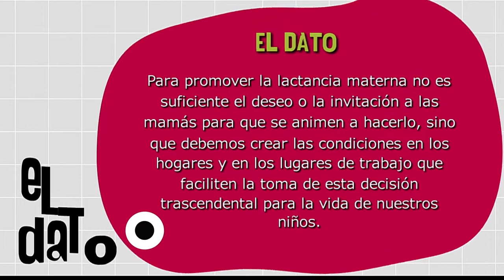Lactatón [Paso a Paso TV] Telemedellín